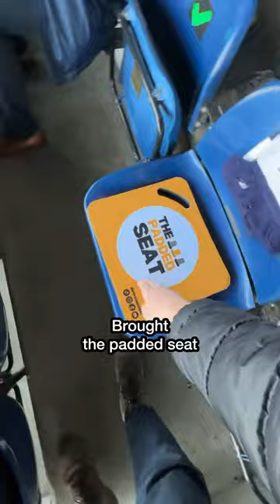Checking out Falkirk hospitality in Brockville Lounge ⚽️🏴󠁧󠁢󠁳󠁣󠁴󠁿